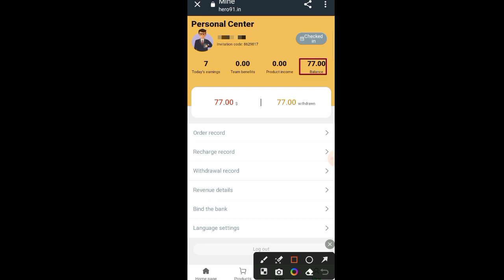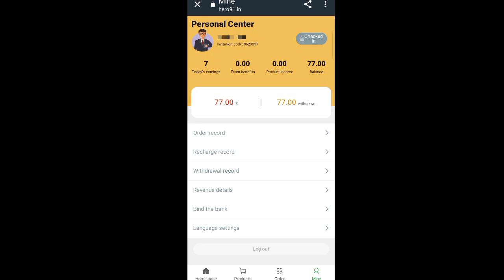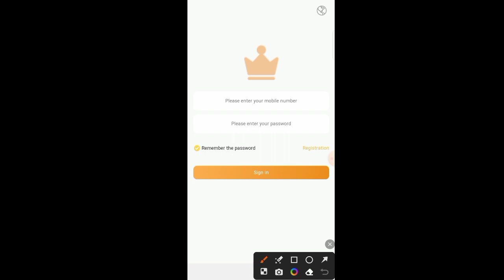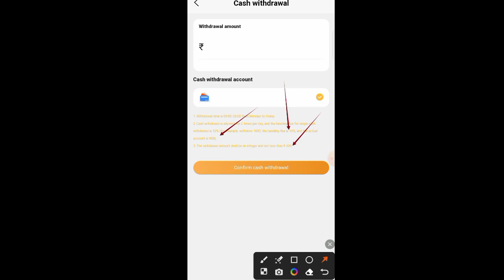Hero 91 App | hero 91 App Payment Proof | hero 91 App Withdrawal Proof | New Earning App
2021 best self earning app

2021 new earning apps today

farm heroes saga level 91
 hero, hero 91 app
hero 91 earning app
 hero 91 app real or fake
hero 91 real or fake
 hero 91 app payment proof
hero rescue 91
hero 91 app kab tak chalega
hero episode 91
score hero
hero 91 earning app real or fake
hero 91 earning app withdrawal
score hero 2
hero 91 earning app payment proof hero 91 earning app kab tak chalega hero 91 earning app balance not add score hero 2 level 91
hero rescue level 91
hero wars ads

earning app

2021 best earning apps

without investment

earning app

investment

2021 best self earning app

⚠️  मैं एक (Youtuber) प्रचारक हूं, ना कि कोई सलाहकार । मेरा काम है रोज नई-नई इंफॉर्मेशन शेयर करना, आजकल बहुत ठग्गी चल रही है, तो आप जो भी पैसा निवेश करें सोच समझ कर करें। पैसा निवेश करने से पहले पूरी तरह जांच पड़ताल कर लें। इसमें आपको लाभ हानि हो सकती है, पैसा अपनी जिम्मेदारी के ऊपर ही निवेश करें, इसमें हमारा और हमारे यूट्यूब चैनल how to online job का कोई योगदान नहीं होगा, ना ही कंपनी से हमारा कोई लेना देना है। हम सिर्फ आपको कंपनी का प्लान दिखाते हैं, ना कि आपको पैसा निवेश करने की सलाह देते हैं आप जो भी करें, अपनी सूझबूझ और अपनी जिम्मेदारी से करें।
धन्यवाद